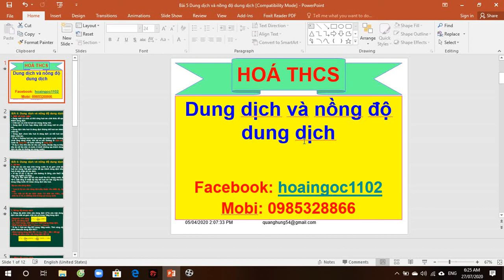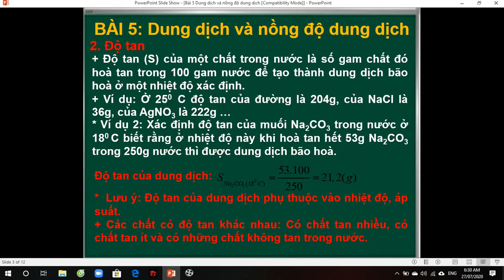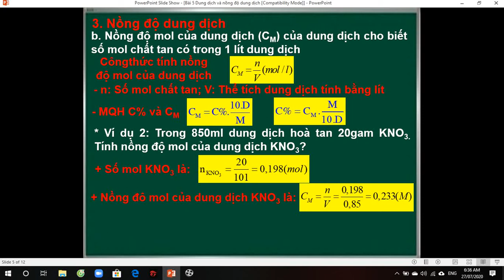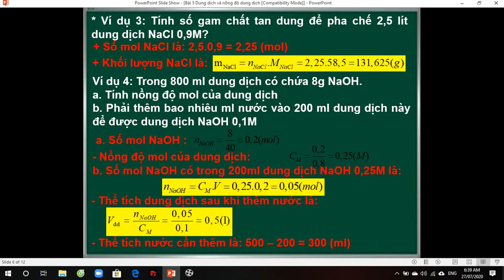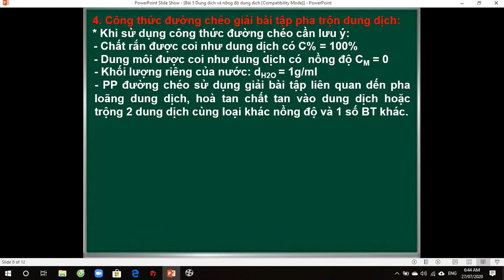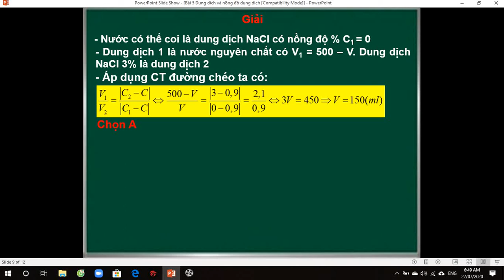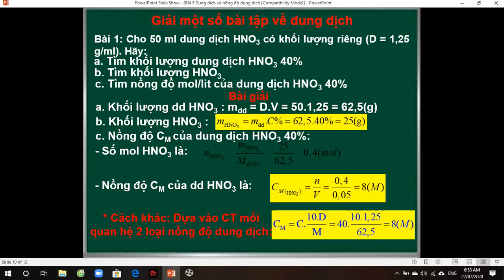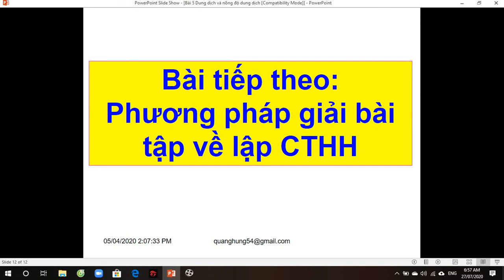Bài 5: Dung dịch-Nồng độ dung dịch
Link Bài 6: LẬP CÔNG THỨC HÓA HỌC